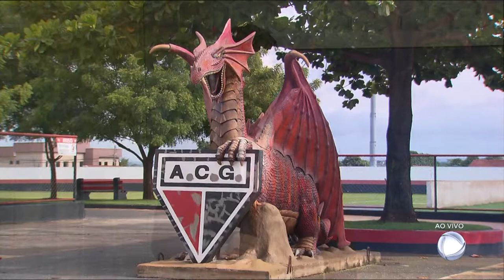GA - Atlético traz reforços para 2018 - 06-12-2017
O Atlético contratou quatro reforços para a temporada 2018 e deve aproveitar no elenco alguns jogadores que se destacaram no time neste ano.